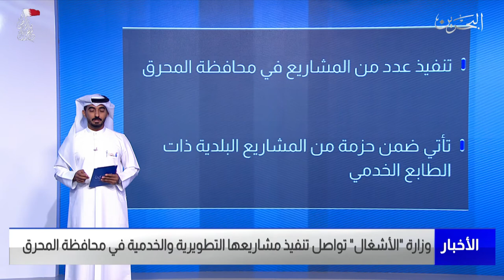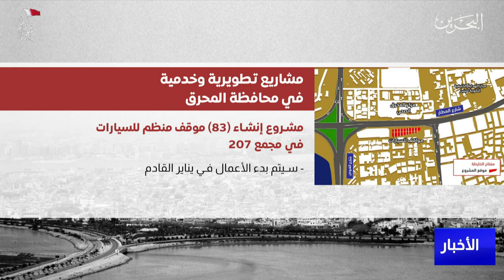البحرين مركز الأخبار : وزارة الأشغال تواصل تنفيذ مشاريعها التطويرية والخدمية في محافظة المحرق